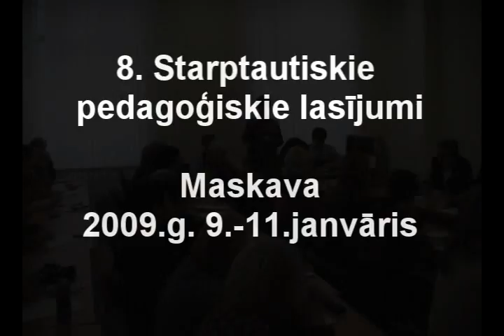Pedagoģiskie lasījumi. Maskava, 2009. 'Apaļie galdi' (1/2)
Maskavas skolas Direktore ar 40 gadu pieredzi; teātra nodarbību vadītāja; skolotājs no Dagestānas; skolotājs no Magņitagorskas.
Video ierakstīts 2009.gada 9.janvārī, 8. Starptautiskajos pedagoģijas lasījumos Maskavā.